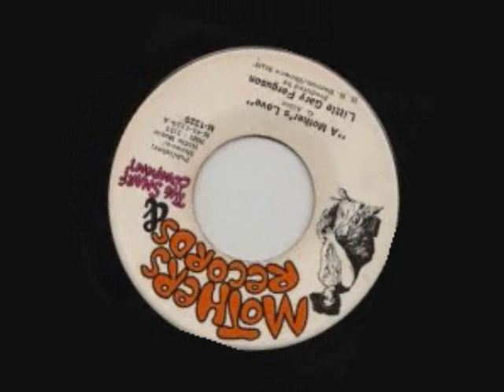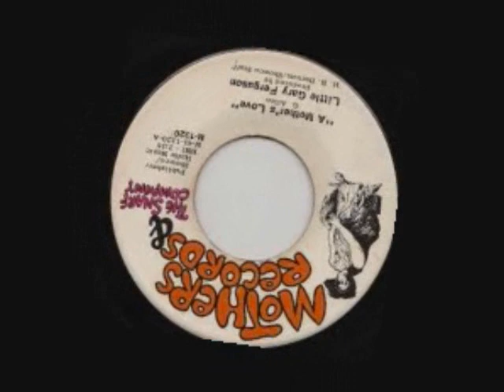Little Gary Ferguson - A Mother's Love